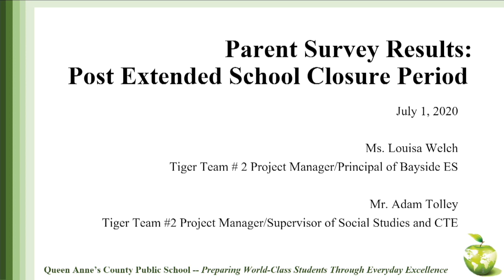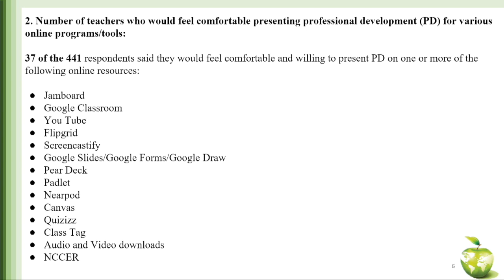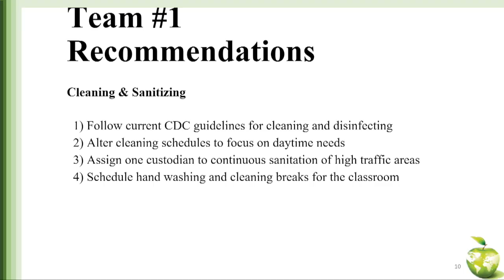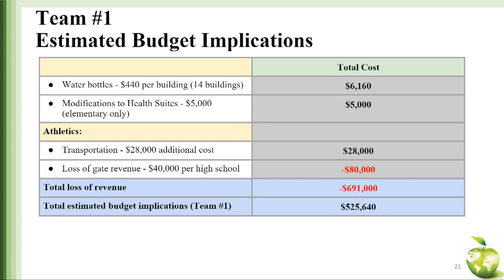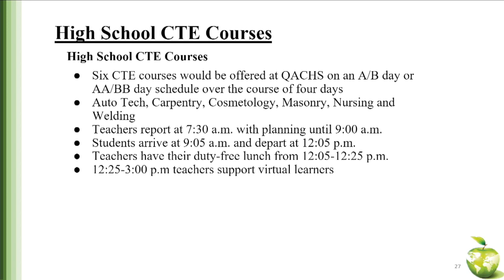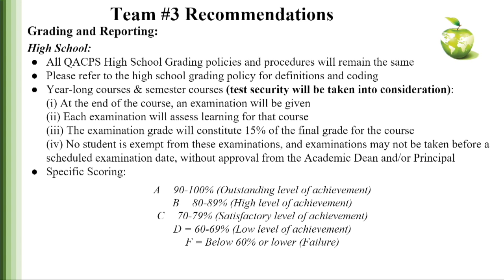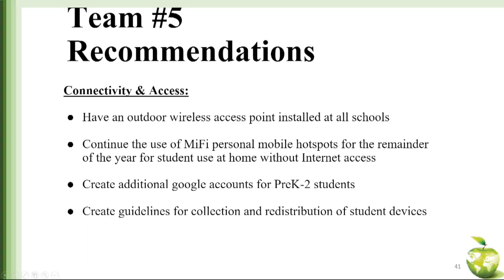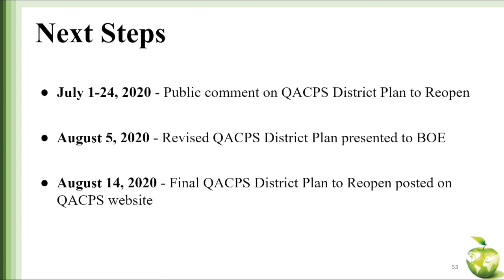QACPS BOE Meeting July 1 2020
Queen Anne's County Public Schools Board Meeting July 1st, 2020
The QACPS District Plan to Reopen is presented.